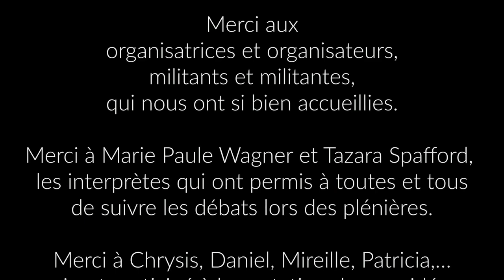JDE2018 - Ceci est mon corps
Un enjeux féministe central. Normés, opprimés, violentés, les corps des femmes sont un objets politique et donc un sujet féministe. Quand s'y ajoutent racisme et lesbophobie, ce sont des oppressions multiples qui s'y jouent. Pour sortir "leurs rosaires de nos ovaires", garantir le droit des femmes à disposer de leur corps, il faut revoir nos politiques publiques. Un débat animé par Charlotte Soulary de la commission féminisme, avec Evgenia Giakoumopoulou du conseil de l'Europe, Eva Dowling du parti vert irlandais, Daria Marx du collectif Gras Politique et Emmanuelle Josse du collectif Pour une parentalité féministe.